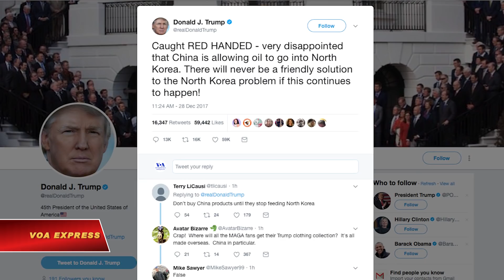Trump cáo buộc Trung Quốc cho phép tuồn dầu vào Triều Tiên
Tin tức Nếu không vào được VOA, xin các bạn hãy vào để vượt tường lửa. Tổng thống Mỹ Donald Trump hôm thứ Năm cáo buộc Trung Quốc tiếp tay để đưa các chuyến hàng chở dầu vào Triều Tiên, dù Trung Quốc nhất mực nói rằng họ không vi phạm các chế tài của LHQ.

Ông Trump viết trên Twitter: "Bắt QUẢ TANG - rất thất vọng là Trung Quốc đang cho phép dầu vào Triều Tiên. Sẽ không bao giờ có một giải pháp thân thiện nào cho vấn đề Triều Tiên nếu điều này tiếp tục xảy ra!"

Một tờ báo Hàn Quốc trước đó hôm thứ Năm loan tin rằng các tàu Trung Quốc và Triều Tiên đã nối kết với nhau bất hợp pháp ở ngoài biển để tuồn dầu vào Triều Tiên.

Được hỏi tại một cuộc họp báo thường kỳ rằng liệu các tàu Trung Quốc có cung cấp dầu bất hợp pháp cho các tàu Triều Tiên hay không, phát ngôn viên Bộ Quốc phòng Trung Quốc tái khẳng định Trung Quốc, kể cả quân đội, nghiêm chỉnh thực thi các nghị quyết của LHQ về Triều Tiên.

"Tình hình mà quý vị đề cập đến hoàn toàn không hề tồn tại," phát ngôn viên này nói mà không cung cấp thêm chi tiết.

Hội đồng Bảo an Liên Hiệp Quốc tuần trước đã ban hành những chế tài mới nhằm hạn chế sự tiếp cận của Triều Tiên đối với dầu mỏ để đáp lại vụ thử phi đạn đạn đạo liên lục địa của nước này.

Các biện pháp trừng phạt nhắm mục tiêu cấm 90 phần trăm lượng dầu tinh chế xuất khẩu sang Triều Tiên bằng việc giới hạn tối đa 500.000 thùng mỗi năm và hạn chế dầu thô xuất khẩu ở mức 4 triệu thùng mỗi năm.

U.S. President Donald Trump accused China Thursday of facilitating oil shipments into North Korea, despite China's insistence it has not violated United Nations sanctions limiting oil shipments to the rogue nation.